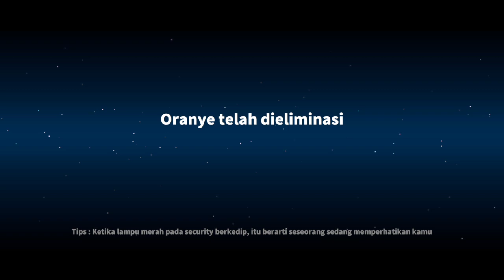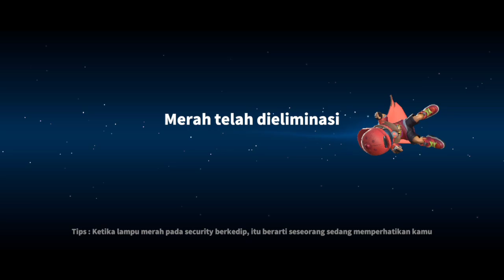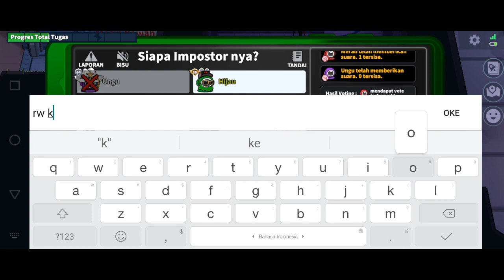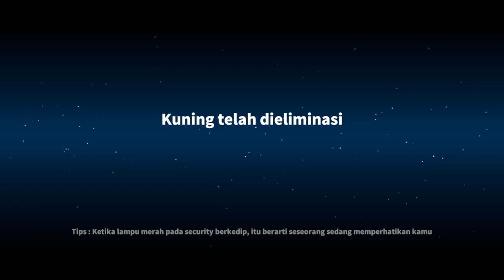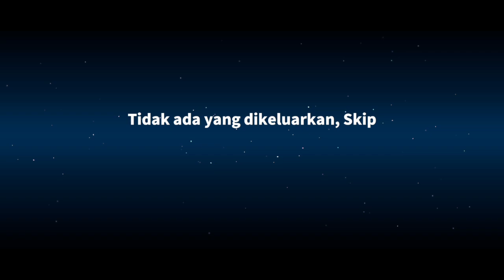VETERAN BUKA SKILL DIWAKTU DAN KONDISI YANG TEPAT. super sus